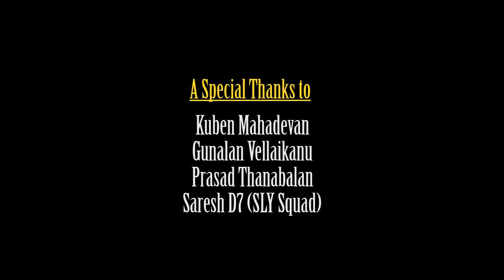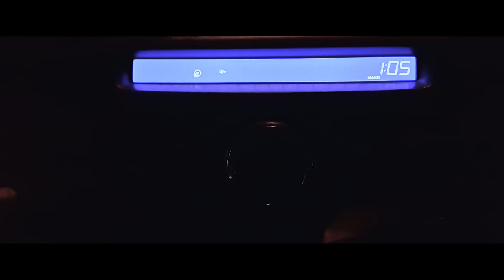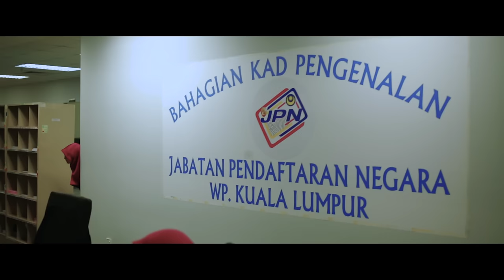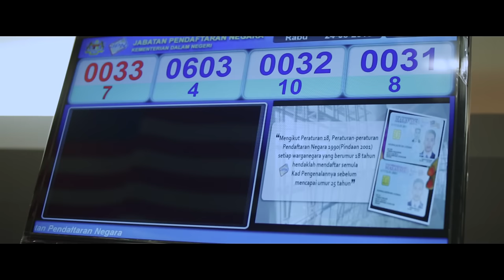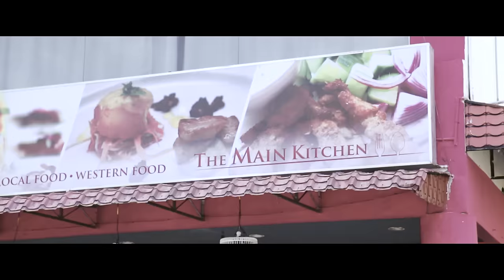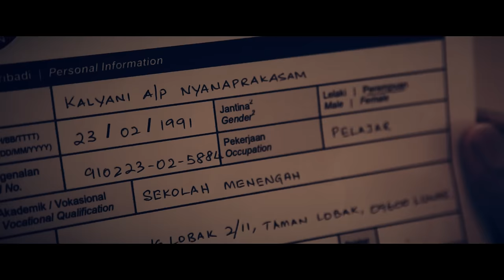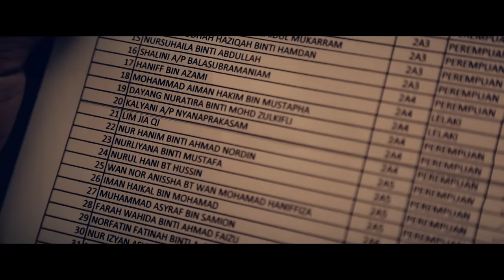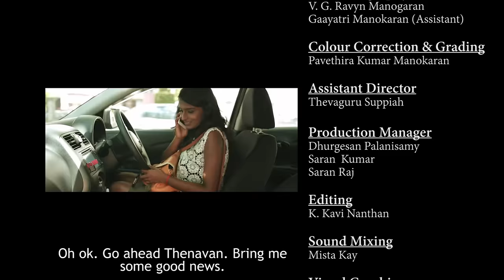Venpa (வெண்பா) - A Short Film directed by K. Kavi Nanthan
"First love is poetry. It takes time to understand what's inside."

A film directed by K. Kavi Nanthan. Starring Yuvaraj Krishnasamy, Agalyah Maniam, Thevaguru Suppiah, Santeinii Chandrabos and many others.

Thirumbi Paaradi - 1327182
Thirumbi Paaradi (Verse) - 1327183
Thirumbi Paaradi (Bridge) - 1327184

*Montly fee is RM3.00

► MAXIS:

Dial *131*CODE#
E.g: *131* 77068#

- Caller Ringtones - CR:
Thirumbi Paaradi - 552411
Thirumbi Paaradi (Verse) - 552412
Thirumbi Paaradi (Bridge) - 552413

- Full Song - FS:
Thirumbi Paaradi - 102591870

- True Tones - TT:
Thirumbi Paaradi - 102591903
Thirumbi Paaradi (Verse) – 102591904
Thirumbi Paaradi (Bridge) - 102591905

*Caller Ringtones - Purchase each song at RM3 for the first month, subsequent renewal at RM2 per song per month.
*True Tunes : RM 4
*Full Songs : RM 5

Call Me Tones - CMT:
Thirumbi Paaradi - 275706
Thirumbi Paaradi (Verse) – 275707
Thirumbi Paaradi (Bridge) - 275708

► UMOBILE:

To Download Colour Tones:
SMS CRW►space◄ ►code◄ to 28383 for Weekly content purchase - RM1/week
SMS CRM►space◄ ►code◄ to 28383 for Monthly content purchase - RM3/Monthly

Thirumbi Paaradi - 6029556
Thirumbi Paaradi (Verse) - 6029557
Thirumbi Paaradi (Bridge) - 6029558